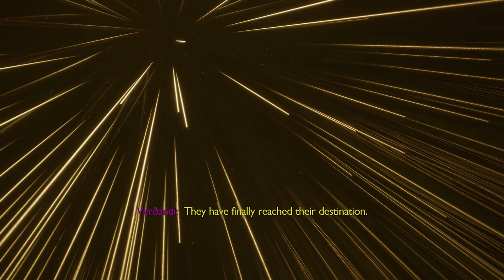The Fate Of Kratos? - The Word Of Fate - God Of War Ragnarok Part 12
As the title suggests, God of War: Ragnarok is about a cataclysmic war known in Norse mythology as Ragnarok. At its core, however, it's much more about the relationship between a father and his son. That father just happens to be an unstoppable killing machine.